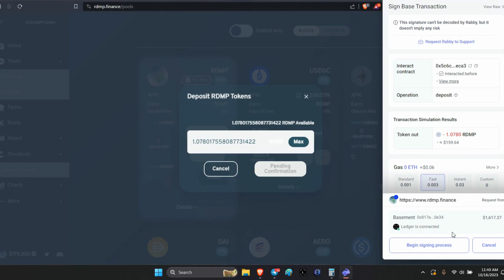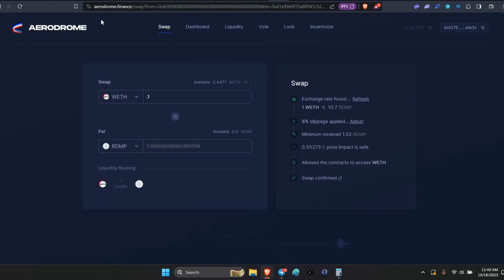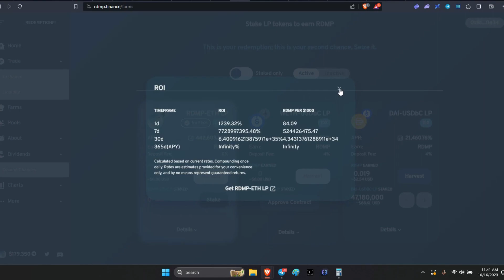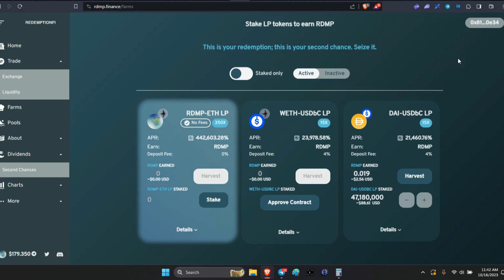Redemption Fi/Redemption Finance/ROI/Base Chain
It's go time!  Your second chance, to hit it big!  Launched today!  Do your own research!  Legends...Engage!